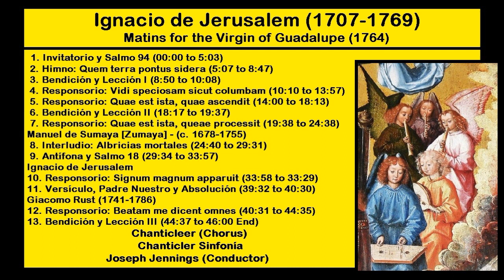Ignacio de Jerusalem (1707-1769) - Matins for the Virgin of Guadalupe (1764)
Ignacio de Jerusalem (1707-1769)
Matins for the Virgin of Guadalupe (1764)
#1. 00:00
#2. 5:07
#3. 8:50
#4. 10:10
#5. 14:00
#6. 18:17
#7. 19:38
#8. 24:40
#9. 29:34
#10. 33:58
#11. 39:32
#12. 40:31
#13. 44:37
Chanticler (Chorus)
Chanticler Sinfonia
Joseph Jennings (Conductor)